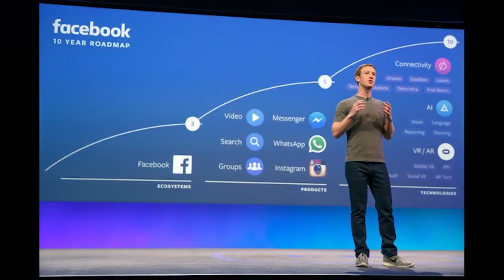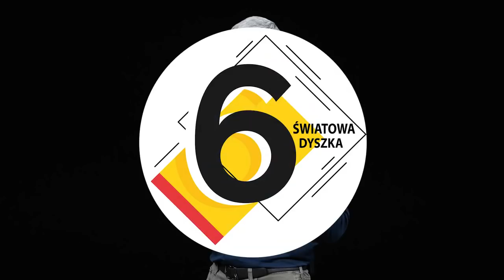10 HISTORII MILIONERÓW